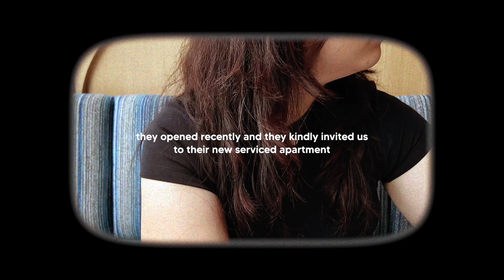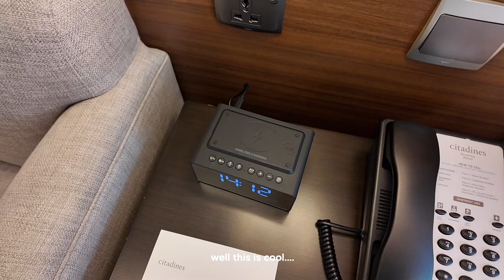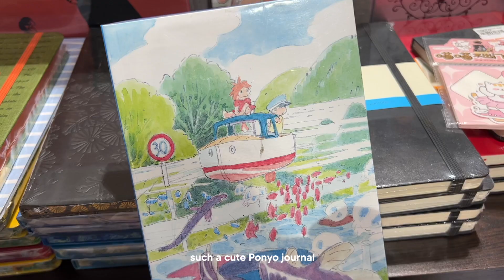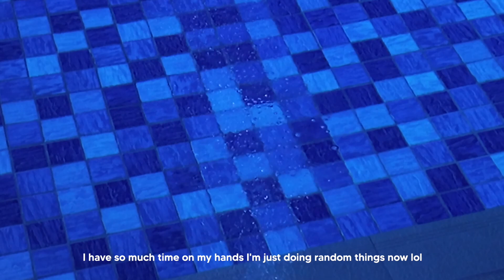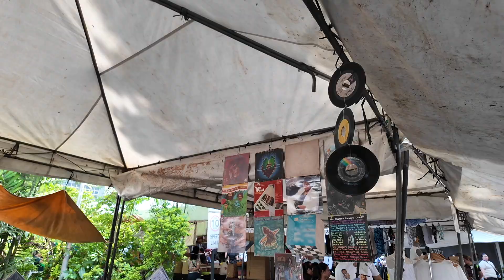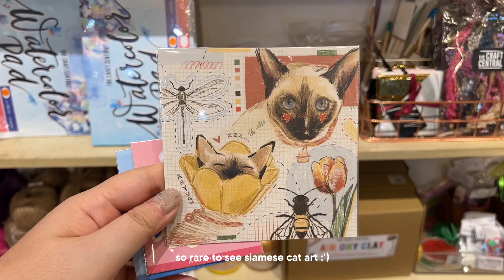weekend vlog ☻ solo staycation experience ✨ citadines benavidez, legazpi sunday market 🍀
✧･ﾟ: *✧･ﾟ:* 　 *:･ﾟ✧*:･ﾟ✧

So... I went on a solo staycation and I wanted to share it with you! this is actually for my full-time job, I just thought of vlogging on the side too 🤣 hope you enjoyed this short video and happy holidays! 🎄

｡･ﾟﾟ･ 𝙛𝙖𝙦𝙨:
» camera: iPhone 13 Pro / dji osmo pocket 3